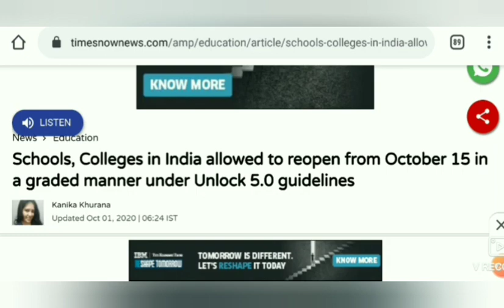भारत सरकार का नया आदेश जारी College University खुलेंगे इस दिन से UGC IGNOU chauhanvideos new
unlock guidlines college university allowed to open from Oct in new guidlines by MHA ignou assignment  ignou new admission ugc guidlines